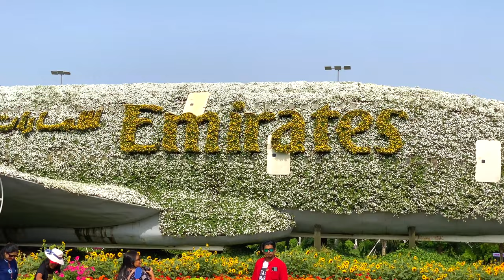GUINNESS WORLD RECORDS World's largest flower flight Emirates-A380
A new botanical wonder has taken root at the heart of the world’s largest natural flower garden in Dubai. Emirates Airline has teamed up with Dubai Miracle Garden to construct the world’s largest floral installation through a life-size version of the Emirates A380, covered in more than 500,000 fresh flowers and living plants. When in full bloom, the aircraft structure will have an unprecedented total stem count of 5 million flowers and will weigh over 100 tonnes (take-off weight of an actual A380 is 575 tonnes).

Dubai 7 days itinerary

How to plan a trip to Dubai?
Dubai itinerary
Dubai visa
Dubai tourism
Things to do in Dubai
Dubai 7 days trip
"Discovering Dubai: A Journey Through the City of Gold"
"Experience Dubai's Extravagance: A Travel Vlog"
"Dubai Adventures: Exploring the City's Top Attractions"
"The Ultimate Dubai Travel Guide: Tips and Must-See Places"
"Dubai: A City of Contrasts and Culture"
"Living it Up in Dubai: Luxury Travel at Its Finest"
"Dubai Through My Lens: A Visual Journey of the City"
"Uncovering the Hidden Gems of Dubai: Off-the-Beaten-Path Adventures"
"Dubai's Food Scene: A Culinary Exploration"
"Dubai's Skyscrapers and Scenery: Capturing the Beauty of the City".
"Dubai's Thrilling Adventures: Skydiving, Desert Safaris, and More"
"Dubai's Beaches and Resorts: Relaxation and Luxury at Its Best"
"Dubai's Shopping Scene: Exploring the City's Malls and Souks"
"Dubai's Nightlife: Dancing the Night Away in the City That Never Sleeps"
"Dubai's Art and Architecture: A Creative Tour of the City's Landmarks"
"Dubai with Kids: Family-Friendly Fun in the City of Wonders"
"Living Like Royalty: Staying in Dubai's Most Lavish Hotels"
"Dubai's Cultural Heritage: Discovering the City's Traditional Roots"
"Dubai's Sports and Fitness Scene: Staying Active in the City"
"Dubai's Waterfront: Cruising, Yachting, and Watersports in the Gulf".
"Dubai Tourist Visa: Everything You Need to Know Before You Go"
"How to Obtain a Dubai Tourist Visa: A Step-by-Step Guide"
"Dubai Tourist Visa: Options, Requirements, and Processing Times"
"Visiting Dubai on a Tourist Visa: Tips and Tricks"
"Dubai's Visa Policies Explained: What You Need to Know"
"Dubai's Visa-Free Travel: Countries Eligible for Visa on Arrival"
"Planning Your Dubai Trip: Navigating the Tourist Visa Application Process"
"Dubai Tourist Visa: Single or Multiple Entry - Which One Should You Choose?"